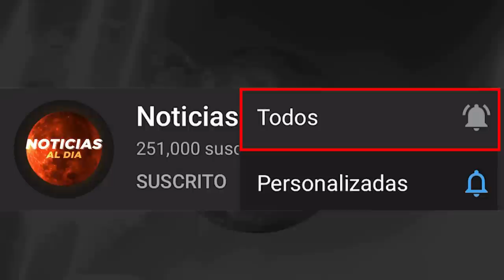RUSIA Y UCRANIA HOY NOTICIAS 15 DE OCTUBRE 2022,INICIAN EVACUACION EN RUSIA? ULTIMO MINUTO PRESTAMOS